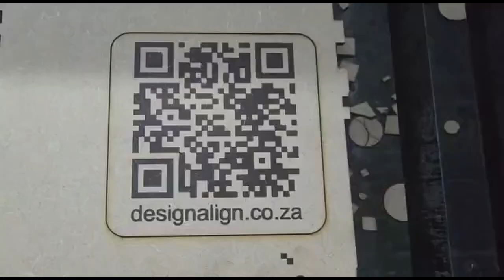Laser Engrave a QR Code